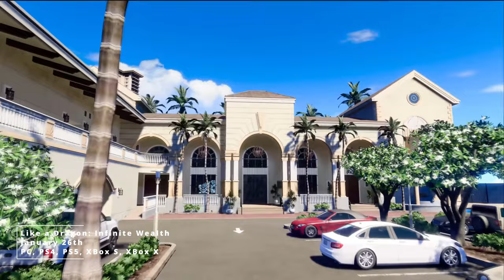10 January Games Yet to Release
January is almost at its end, but there are a couple more games yet to release.

0:00 Intro
0:13 Prince of Persia: The Lost Crown
1:44 Bulletstorm VR
2:59 Fractured Veil
4:49 The Last of Us Part II Remastered
6:05 Graven
7:08 Roots of Yggdrasil
8:17 Enshrouded
9:31 Apollo Justice: Ace Attorney Trilogy
11:14 Like a Dragon: Infinite Wealth
12:27 Tekken 8